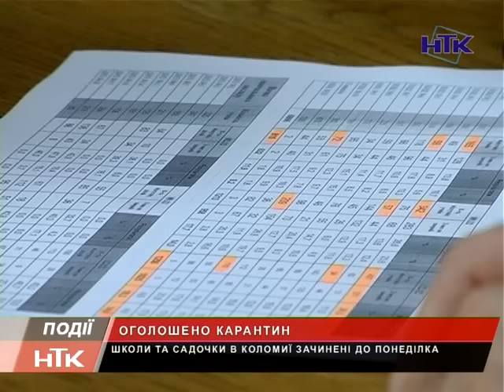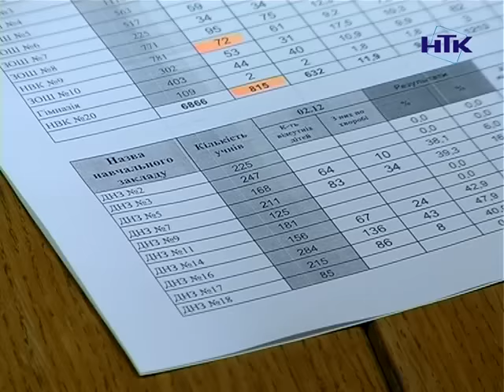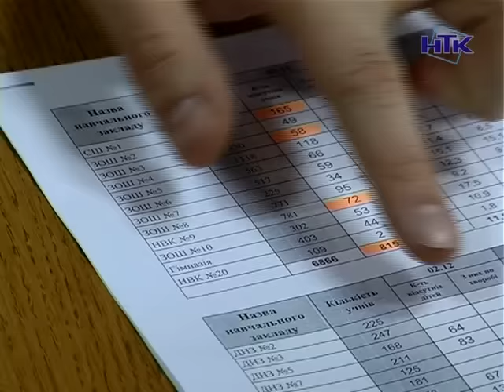Школи та дитсадки Коломиї закрили на карантин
Школи Коломиї закрили на карантин. У зв'язку зі збільшенням хворих на грип та ГРВІ, скасували навчання у школах з 13 грудня. Не підуть також до садочків дошкільнята. Карантинні заходи триватимуть до неділі, 18 грудня. Відповідне рішення ухвалили під час засідання спеціальної комісії у міській раді Коломиї.